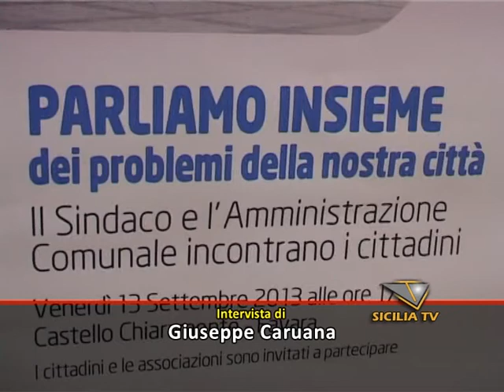Favara. Intervento di Bennardo rivolto al sindaco